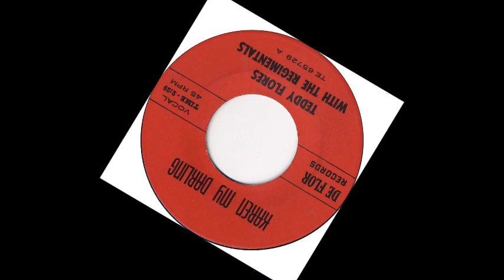TEEN Teddy Flores with The Regimentals - Karen My Darling (1965)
Released on De Flor TE 65729 /
VA - The White Group Sound Vol. 03